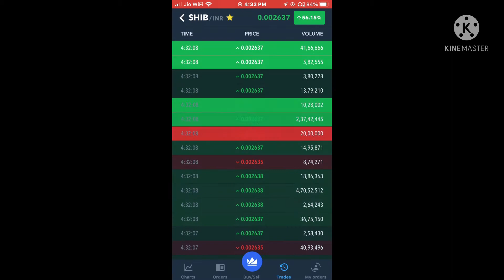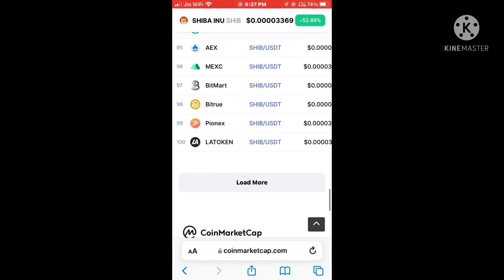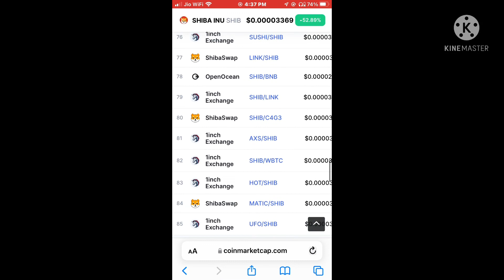Shiba on fire|Shibinu |Shib burn |Today Shiba| Robinhood Listing |Shiba current Performance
Important: I’m not Financial Advisor nor proper Technical Analyser ! If you wants any investment in CRYPTOCURRENCY it’s your own risk! I’m not RESPONSIBLE for this !

Shiba Bone | Shiba Swap | Shib Token | Upcoming Shiba token | Shiba the Doge Killer | USDT